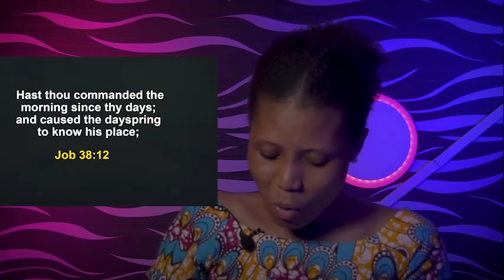SUNDAY SECRETS, 27TH AUGUST 2022 - APOSTLE JOSHUA SELMAN Morning Service